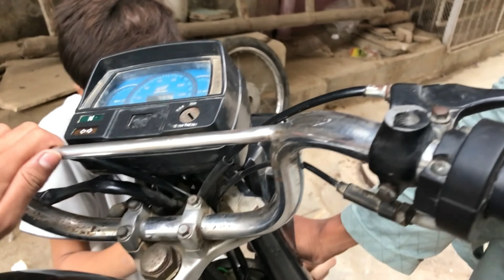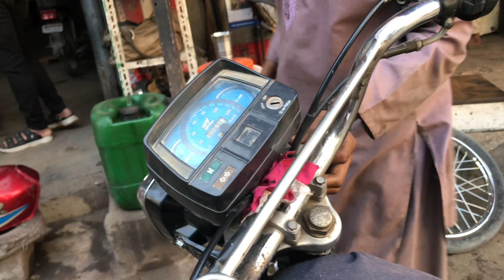Shapater is back 🤗 bohat kharcha karwa lia🥵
Shapater is back 🤗

HI GUYS HOPE YOU ALL ARE DOING WELL SUBSCRIBER TO YOUR MY YOUTUBE CHANNEL